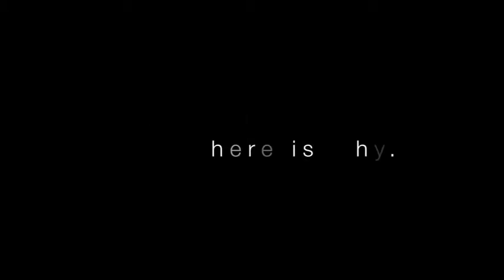Why I hate theology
'God is like a room without a walls, or a roof or a floor yet still a room'

Written and performed by Dickson Tenga
Directed by Tulanana Bohela
Produced by Priscilla Mlay